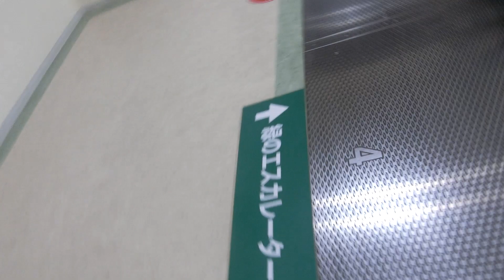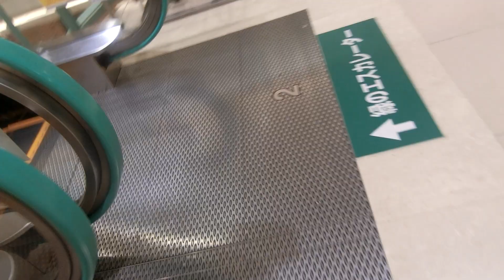ゆめタウン広島の緑のエスカレーター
ゆめタウンの店舗としては珍しく、フジテック製を採用しています。エスカレーターもメーカー表記がありません。黄と赤と緑の3色ありますが、エスカレーターの手すりはこの緑のエスカレーターを含めて全て緑です。アナウンスがありますが、幾度に変更され、このアナウンスは開業時に流れていたものと同じです。2階に人が多かったことや警備員がいたことがあったため、2階から2階と3階の間まではあまり映っていませんが、ご了承ください。

メーカー：フジテック
到着階：B1～4,R
運転中のエスカレーター：B1～4,R
1ステップあたりの定員：2名